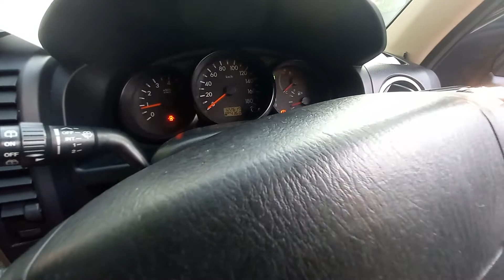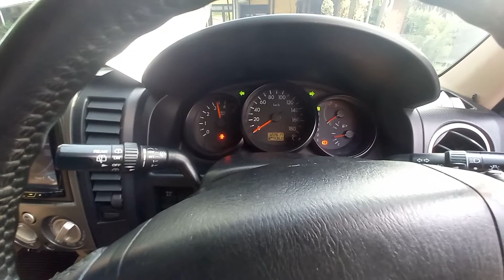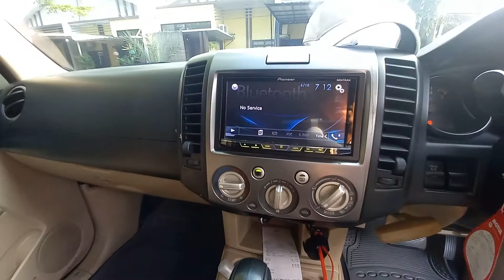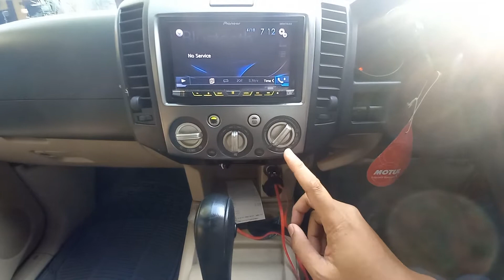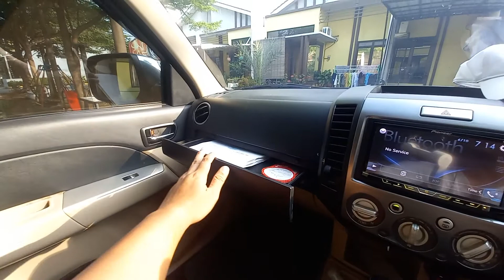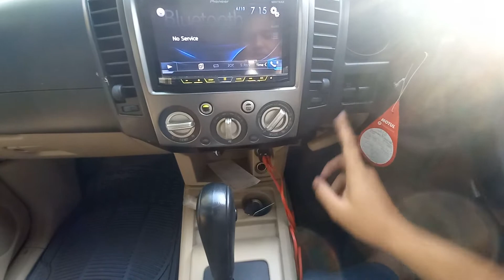IN DEPTH TOUR SUV LADDER FRAME DARI AMERIKA FORD EVEREST XLT GEN 2 MATI GAGAH TAPI KURANG TENAGA